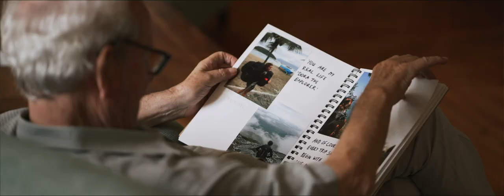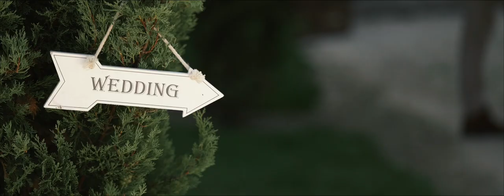Andrew + Jennie // Château de Lisse Destination Wedding Video, Bordeaux, France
An Irish couple who got married at the beautiful Château de Lisse in August 2018. Located in Gascony South-West France, the Chateau is set amongst forest and sweeping grounds, fenced in deer park and three lawned terraces and is considered one of the most historical Châteaux in Gascony.

Thumbnail Photography by Katy Webb Photography